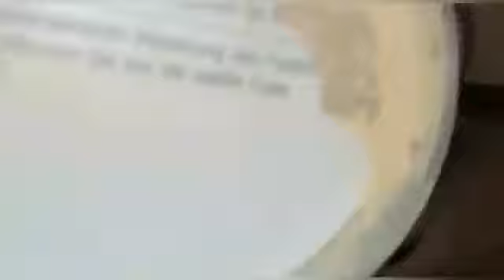How to Create Hallow Eye(Step by Step)